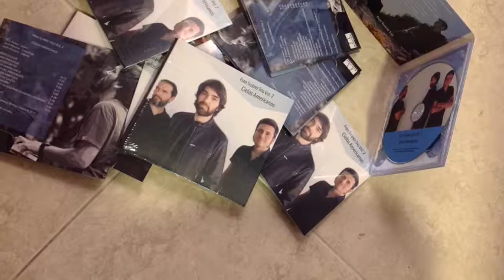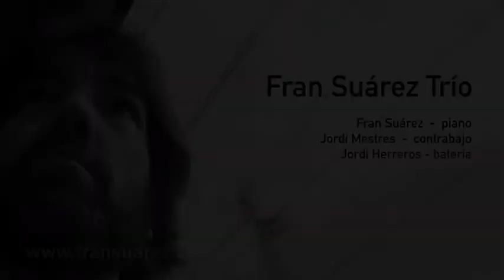Sin Horizontes / Fran Suárez Trío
Sin Horizontes  (canon a 3 inverted at the diminished 5th)
(Fran Suárez)

Fran Suárez, piano
Jordi Mestres, double bass
Jordi Herreros, drums

Recorded at the Auditori Pau Casals, July 2016
Sound Technician: David Casamitjana

From CD "Cielos Americanos", soon to be released.